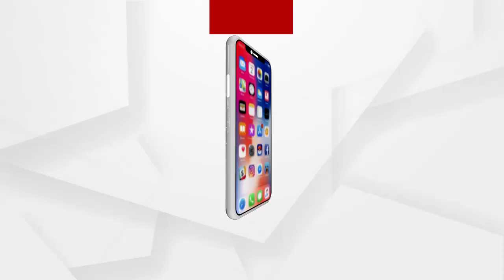ଗୁମୁରି ଗୁମୁରି କାନ୍ଦୁଛି ଗାଁ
କାହାରି ମୁହଁରେ ଭାଷା ନାହିଁ ଆଖିରୁ ସ୍ପଷ୍ଟ ବାରି ହେଉଛି ଅନ୍ତରର କୋହ... ସତେ ଯେମିତି ମୁରବୀ ହୀନ ହୋଇଯାଇଛି ଗାଁ ... ଅଜିତଙ୍କୁ ହରାଇବା ପରେ ସତେ ଯେମିତି ମୁଣ୍ଡ ଉପରୁ ଛାତ ଉଡିଯାଇଛି ..